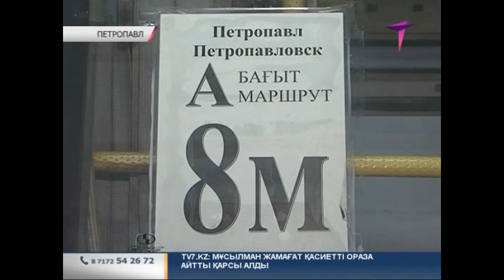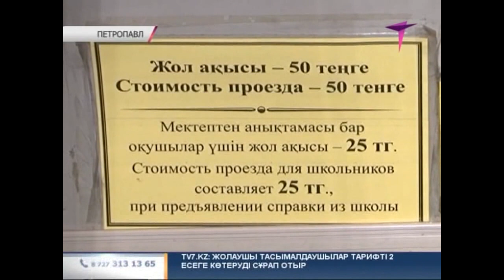Петропавлда жол ақысы екі есеге қымбаттауы мүмкін